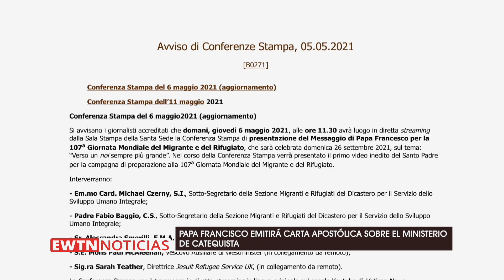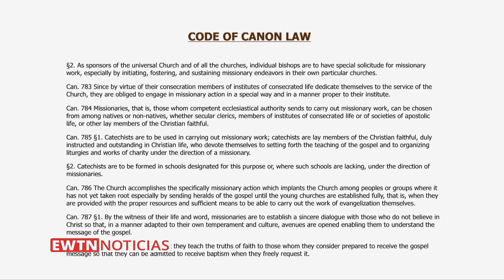El Papa Francisco emitirá carta apostólica sobre el ministerio de catequista.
Santo Padre publicará Motu Proprio sobre el misterio de Catequista
Para mayor información visite: